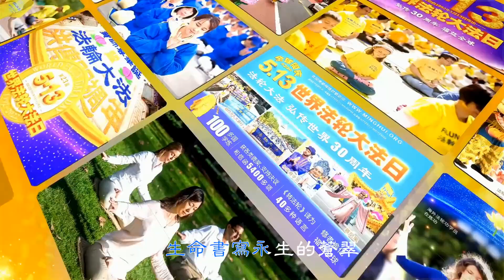音乐视频：送给你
作词：谢恩
作曲/编曲：如初
演唱：纯子
视频：惜缘

让我摘一束花给你
花香送去梦的沉醉
生活的烦恼留给细雨
日子散发清幽的芳菲

让我唱一支歌给你
歌声送去霞的娇美
黑夜的前行留给月亮
时光充溢纯善的光辉

让我送一部法给你
真善忍是你回家的天梯
轮回的波涛留给大海
生命书写永生的苍翠